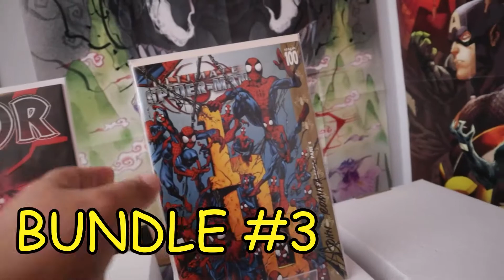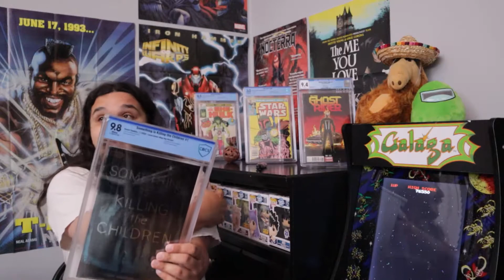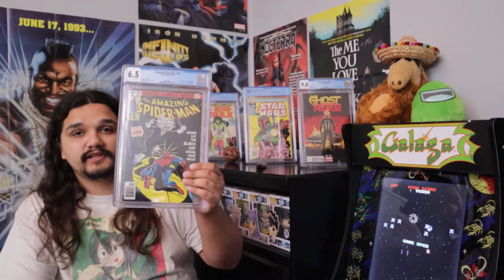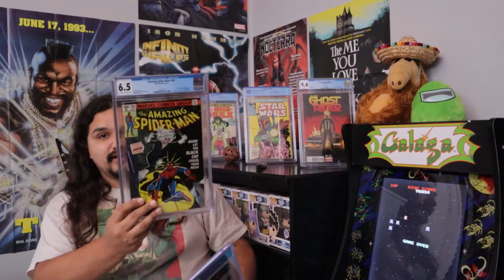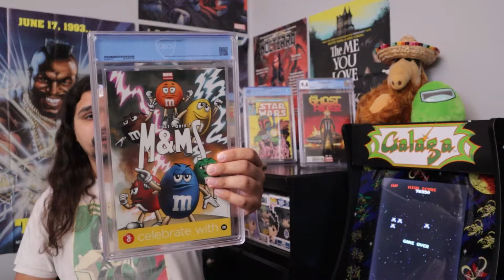Hot Graded Comics For Sale!!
Today I have 5 graded comics for sale.

$125 shipped
Something is Killing the Children 1 LCSD Foil CBCS 9.8

$250 shipped
Amazing Spiderman Annual 16 9.4

$300 shipped
Amazing Spiderman 184 6.5

$200 shipped
Invincible Iron Man 7 9.6

$900 shipped
Invincible Iron Man 9 9.8

Hi! My name is Marco. My brother and I collect action figures, Funko Pops, statues, and comics. I work at a comic shop, I am a voice over actor, I make toy based digital art prints, and I want to share all the cool things we collect with all of you!!!